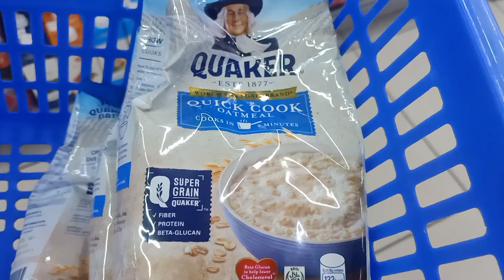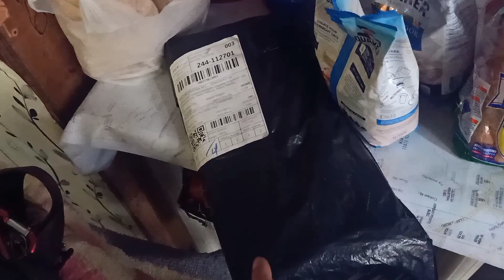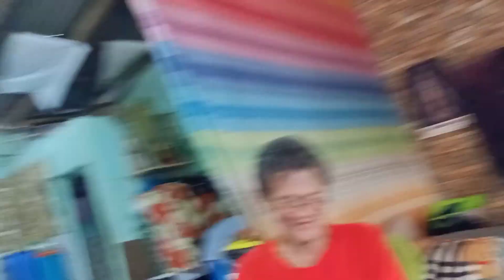DINALAW KO ULIT Si BROD MAR